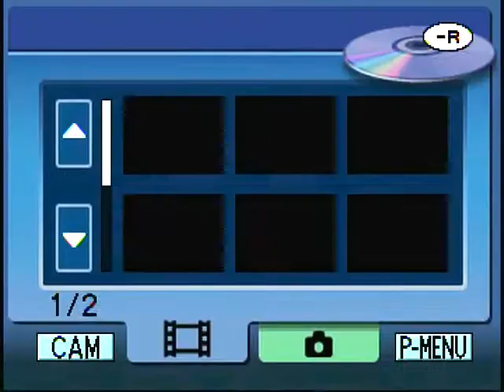St Mary's orthodox Church OVBS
St Marys